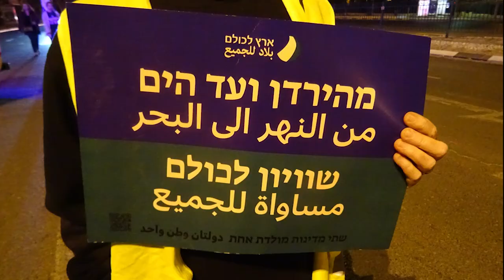Dr. Rawia Aburabia / 28.1.2023 / Protecting democracy in Israel / english subtitles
English Subtitles